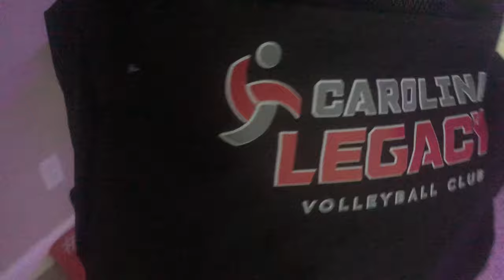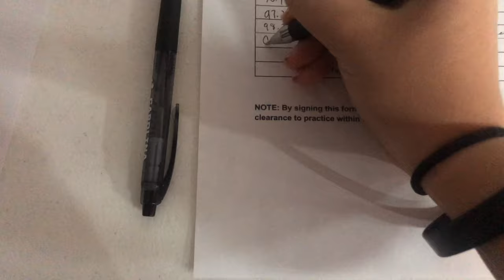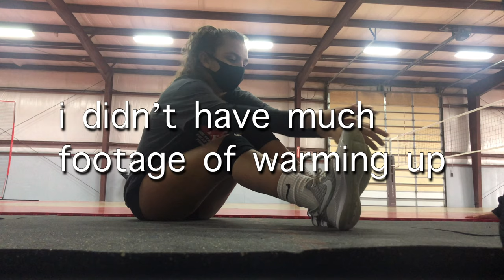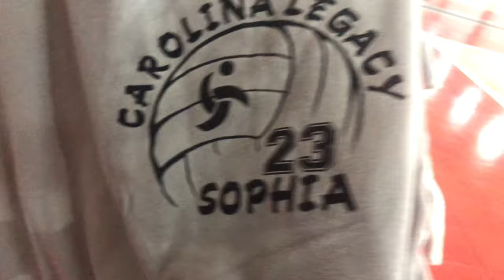COME TO VOLLEYBALL PRACTiCE W/ ME + grwm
yep

age - 15
birthday - june 8th, 2005
fam - one brother, two sisters
my favorite jam at the moment - what if i told you that i love you by ali gate
my favorite color at the moment - cyan
fun fact of the week - my first volleyball tournament is next weekend
❄️ editing ❄️
with - iPhone XS
what apps - imovie, vllo, videostar, picsart, VSCO